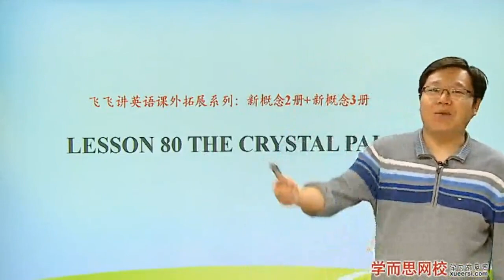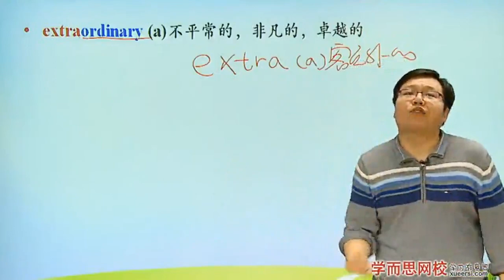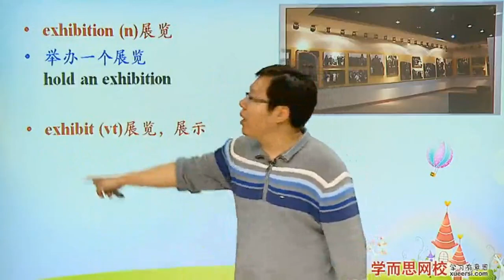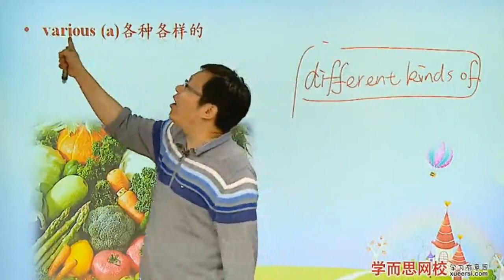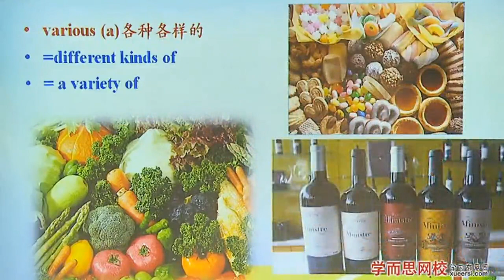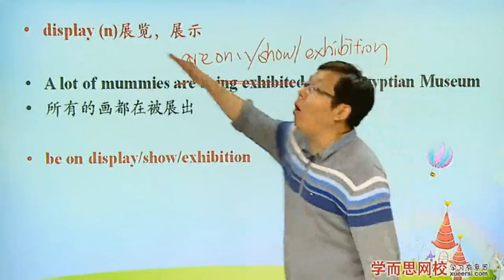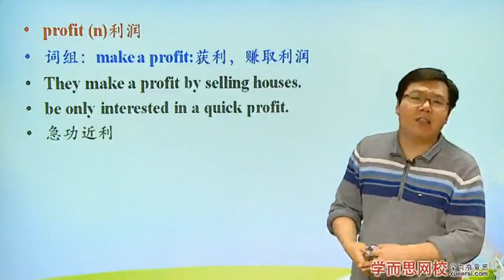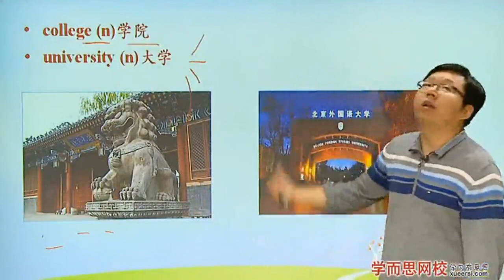《新概念英语第二册》 Lesson80 1水晶宫